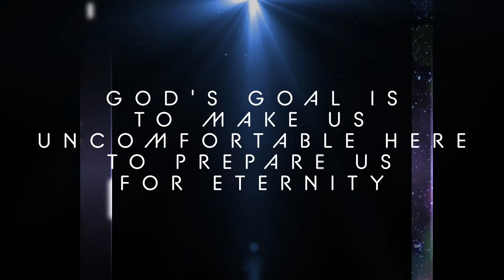Don't get too comfortable!